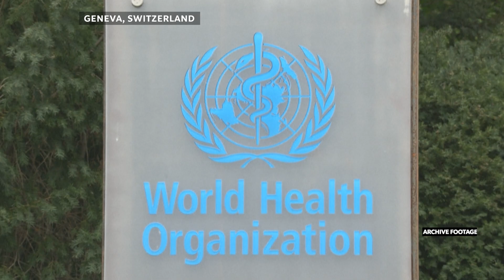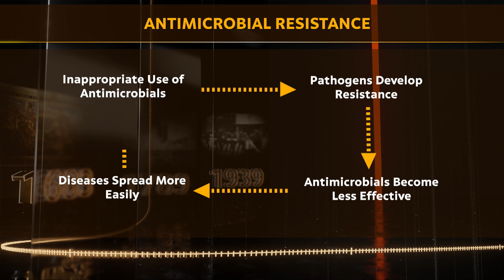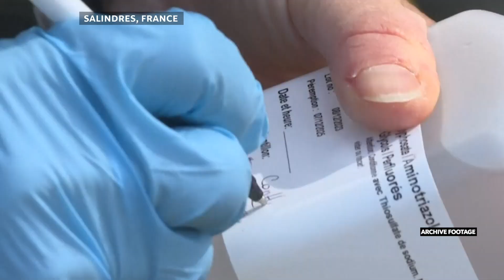Tuberculosis cases on the rise. Antibiotics: are we running out of options? | How We Got Here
Most EU countries have not implemented the current World Health Organization guidelines for the treatment of tuberculosis. The lack of registration of new drugs is among the most pressing barriers.

Consequently, antimicrobial resistance in general is becoming a pressing global health issue, accounting for nearly 1.5 million deaths in 2019, with the potential to exceed the consequences of the Covid-19 pandemic in the near future.

It occurs when pathogens develop resistance to drugs designed to combat them. This process is natural, but accelerated due to the overuse and misuse of antibiotics in humans, animals, and agriculture.

So how do we stop this dangerous development? Will we be able to find antibiotics that work in the near future? Join Jan Darasz and his guest: Marcin Równicki MicrobiotaLab, Medical University of Warsaw in this episode of How We Got Here